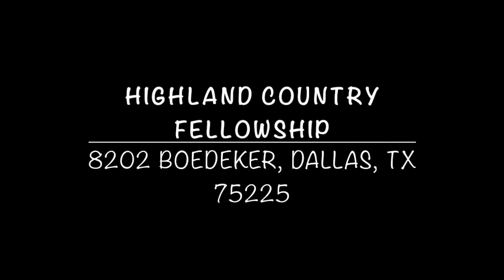Luke 13:18-21 Bill Rector, November 11, 2018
HIghland Country Fellowship